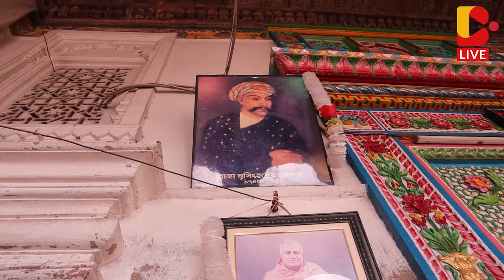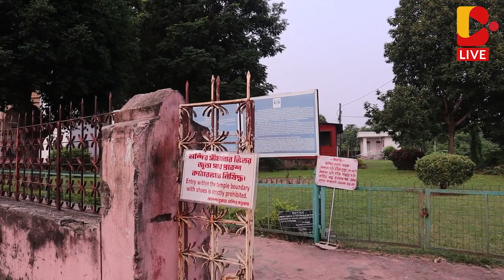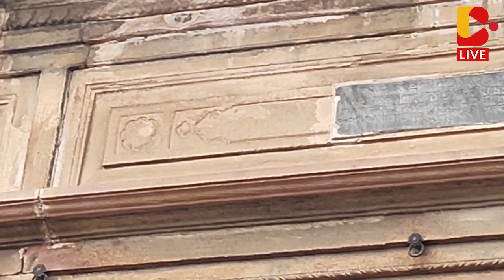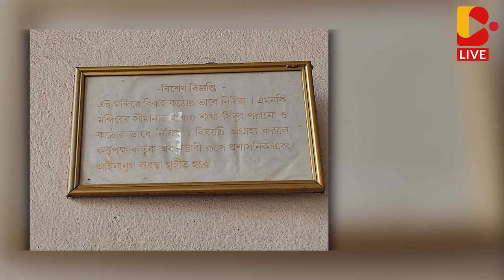বাঁশবেড়িয়ার প্রাচীন ঐতিহ্যবাহী হংসেশ্বরী মন্দিরের ইতিহাস এবং অজানা গল্পের সন্ধানে Bangabhumi Live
মন্দিরের গঠন প্রণালীতে যৌগিক ষটচক্রভেদের রহস্য প্রকাশিত হয়েছে। মানবদেহে ষটচক্রভেদে পাঁচটি নাড়ি অর্থাৎ ইড়া, পিঙ্গলা, বজ্রাক্ষ, সুষুম্না ও চিত্রিনি এইরূপে মন্দিরে অবস্থিত পাঁচটি তলা এবং হংসেশ্বরী দেবী এখানে স্বয়ং কুলকুণ্ডলিনী রূপে অবস্থিতা। বিবাহ এখানে সম্পূর্ণ রূপে নিষিদ্ধ।